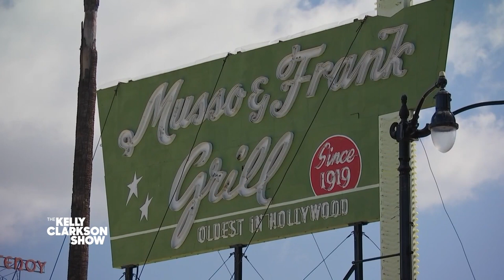Historic LA Restaurant That Fed Marilyn Monroe & Charlie Chaplin Re-Opens Its Doors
It's the Los Angeles: Stronger hour on The Kelly Clarkson Show, and today NBC4 host Melissa Magee takes Kelly on a tour of the most star-studded restaurant in Hollywood, Musso & Frank Grill. Since 1919, this eatery has been a treasure trove of Hollywood history and notably has a table where Charlie Chaplin sat, a steak that Marilyn Monroe ordered, and has been the setting for countless Hollywood films! The Musso & Frank Grill has been closed due to the pandemic, but they're making a full comeback and re-opening to the public on May 6. Be sure to grab a bite and learn more through their book "The Musso and Frank Grill."

The Kelly Clarkson Show is the uplifting daytime destination for humor and connection featuring Emmy-winning talk show host, Grammy-winning artist and America’s original idol, Kelly Clarkson.